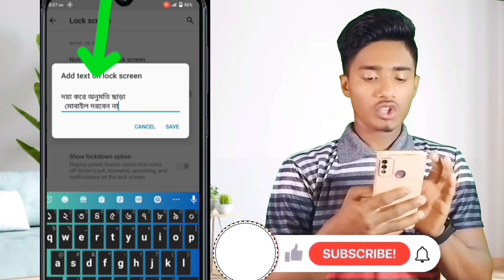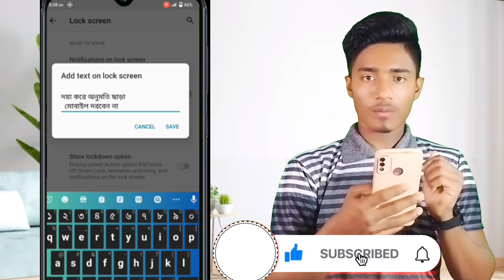মোবাইলের মজাদার সেটিংস, ৯০ পারসেন্ট লোকে জানে না। interesting settings,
Rayhan Technical Education.

মোবাইলের মজাদার সেটিংস